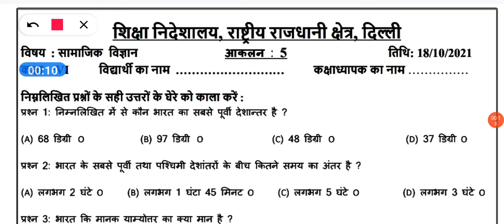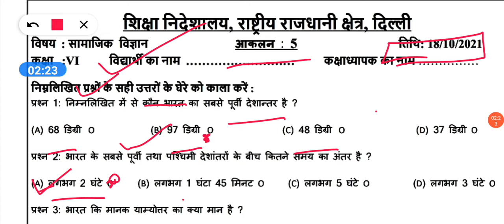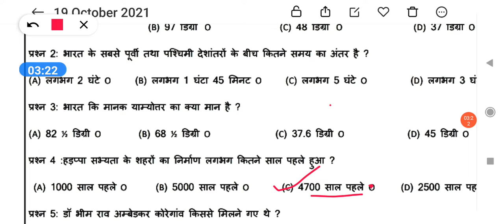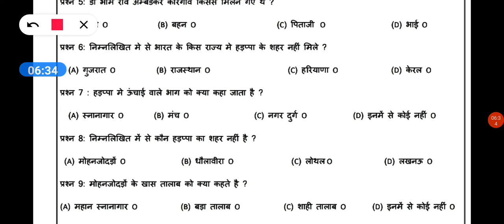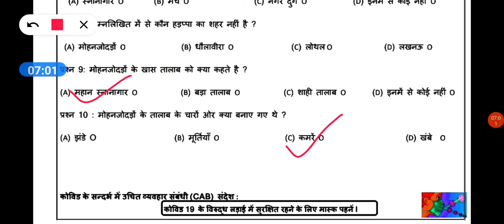Class 6 SST Assessment 5 // Hindi Medium // 18 oct 2021 // Assessment 5 Social science class 6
Social science Assessment worksheet 5 class 6 (18/10/2021) hindi medium,
Assessment worksheet 5 sst class 6, Assessment worksheet 5 sst ,

sst Assessment worksheet 5 hindi medium ,
Assessment worksheet 5 class 6 ,
sst assessment 5 class 6 hindi medium,
18 october Assessment worksheet 5 sst ,
sst assessment worksheet 5 class 6 ,
class 6 sst Assessment worksheet 5 hindi medium,
class 6 Assessment worksheet 5 hindi medium ,
social science Assessment worksheet 5 ,
18 october Assessment worksheet  5 hindi medium,
18 october class 6 Assessment worksheet 5 ,
18 october today  Assessment worksheet 5 ,

Assessment worksheet sst 5 class 6 hindi medium,
class 6 social science assessment worksheet 5 ,
Assessment worksheet s.st. 5 class 6 hindi medium,
18 october class 6 Assessment worksheet sst 5 ,

18 october Assessment worksheet 5 ,
Assessment worksheet 5 class 6 hindi medium,
18 october aaj ki Assessment worksheet 5,
6 class sst Assessment worksheet 5 ,
today class sst 5 Assessment worksheet hindi medium,
18 october aaj ki Assessment worksheet 5 ,
Aaj ki sst ki Assessment worksheet 5 class 6 ,
 hindi medium,
18 october Assessment worksheet 5 ,

chapter-
0:00 Introduction
0:30 assessment worksheet 5 class 6 sst hindi medium
1:00 assessment worksheet 5 sst class 6 explanation
4:20 join telegram group and follow
4:30 Do like , comments and subscribe

this is the assessment worksheet of class 6 hindi medium, if you have not done your previous worksheet please go to my play list. Any doubts of you ask me on comment section. I have    to upload all the worksheet of both medium of this week you have to check on my play list..

📚📚📚📚# Education📚📚📚
🙏🙏thanks🙏🙏